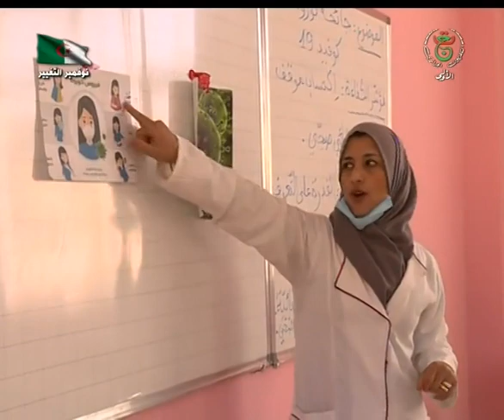غرداية : إنطلاق الموسم الدراسي في ظل البروتوكول الصحي